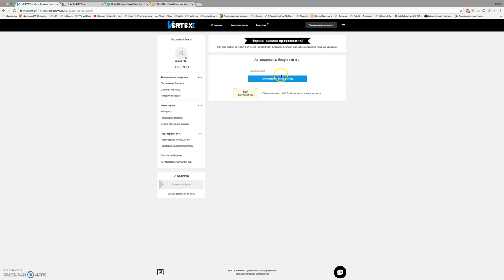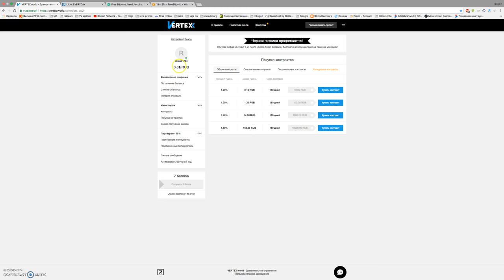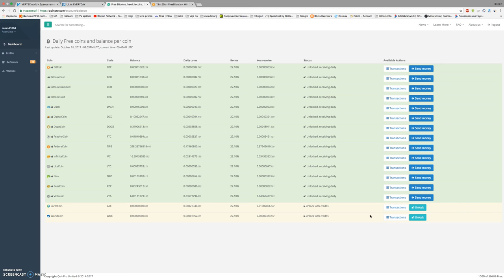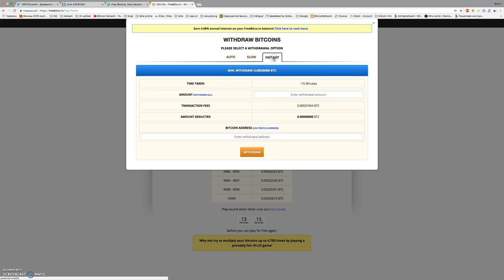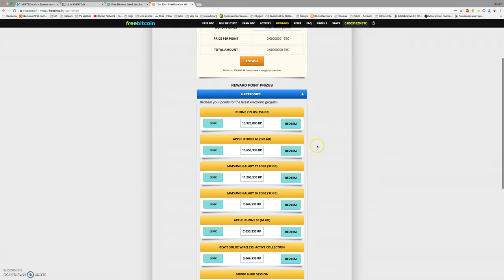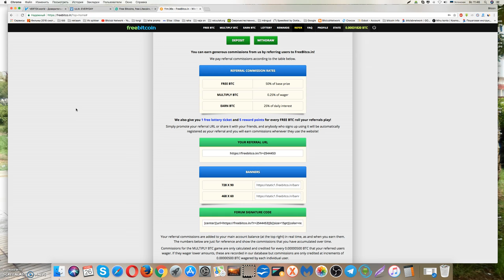как заработать школьнику в интернете без вложений ? ТОП САЙТОВ